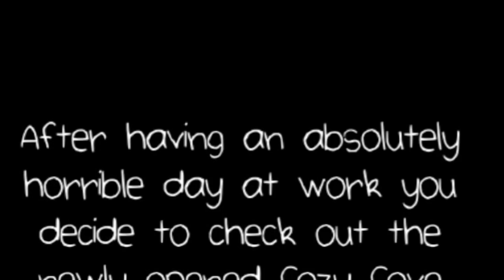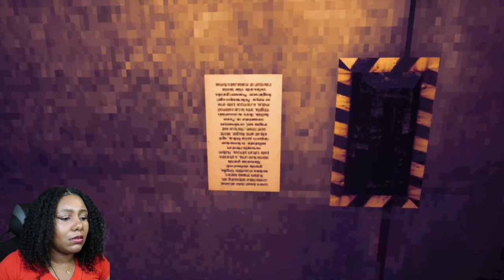RAGE GAME OR HORROR GAME (YALL DECIDE) | GONE GOLFING | KEES WAY GAMING 🎮😁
In this video, I play Gone Golfing